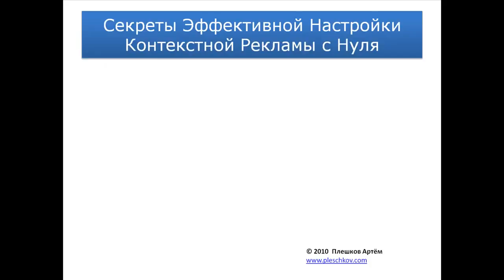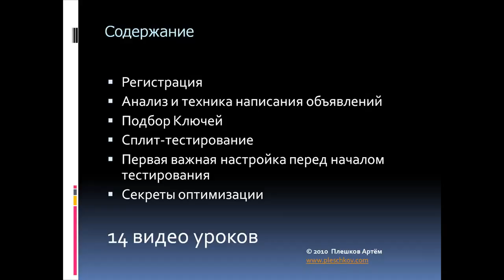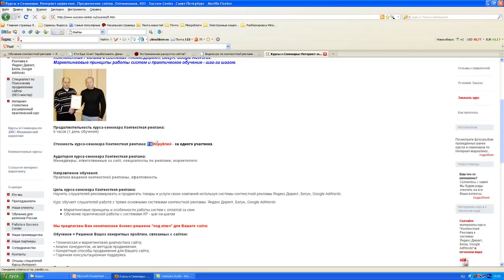Узнайте Секреты Эффективной Рекламы в Интернете!!!